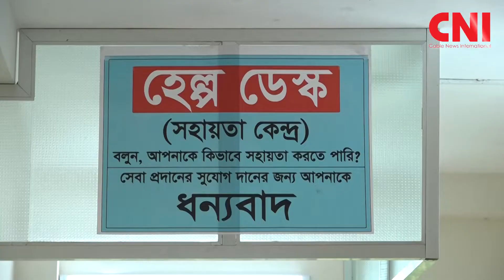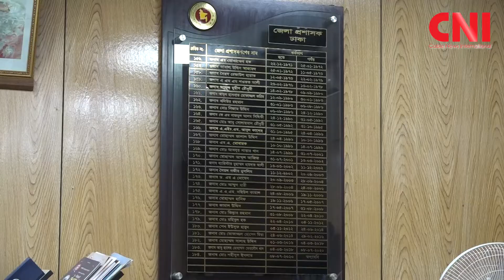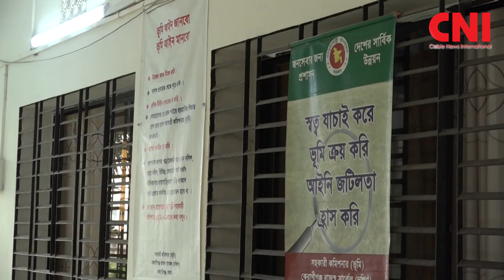অনলাইনেই যেভাবে পাচ্ছেন ভূমিসেবা । Digital Bangladesh । CNI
ভূমিসেবাকে ডিজিটাল করায় কতটা সুফল পাচ্ছে সাধারণ জনতা?